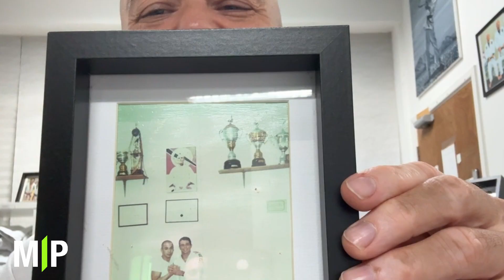Eddie Kone: What's Dying in Jiu Jitsu, Jiu Jitsu History, and BJJ Code | The Mayn Idea Podcast #110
Eddie Kone is a 4th degree Brazilian Jiu Jitsu black belt under the Jiu Jitsu Global Federation, and owner of ⁠EKBJJ⁠ in London.

🥦 Athletic Greens: ⁠⁠⁠⁠⁠⁠⁠⁠⁠⁠⁠⁠⁠⁠⁠⁠⁠⁠ Free 1yr Supply Vitamin D + Travel Packs

OUTLINE:
Here’s the timestamps for the episode. You should be able to click through the timestamp on most players:

(0:00) Intro
(3:33) Jiu Jitsu vs. Other Martial Arts
(7:46) Ad: Worth Defending by Richard Bresler
(18:00) BJJ Expansion and Loss of Original Tenets
(38:00) Keeping Gi Alive
(1:08:00) Rickson and Royler Gracie